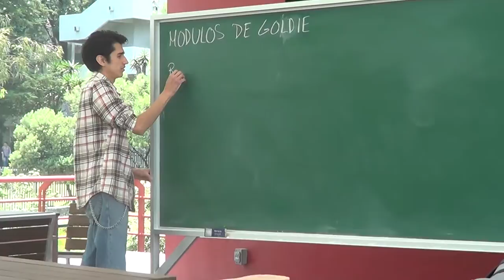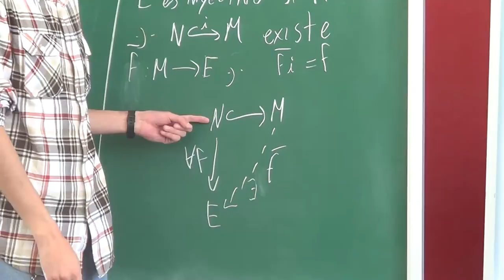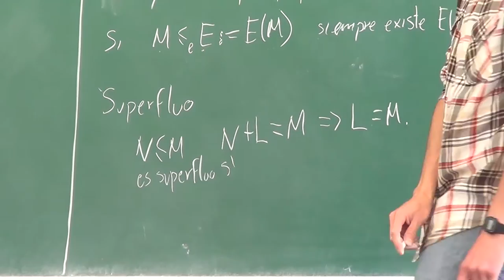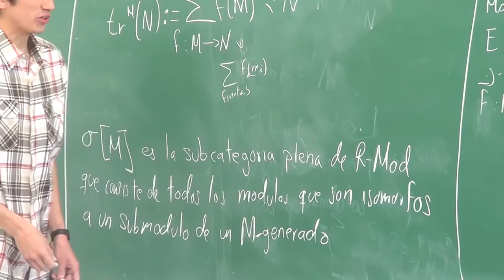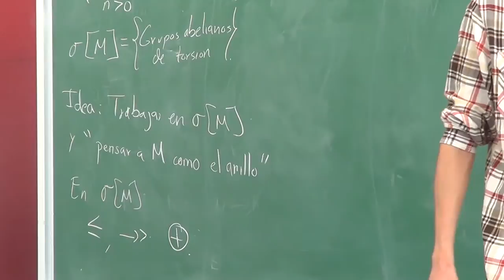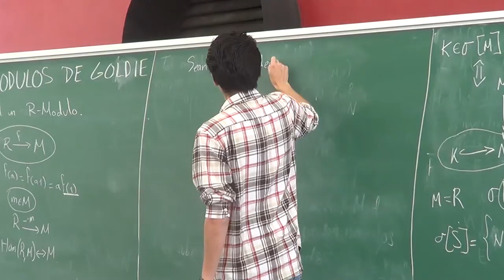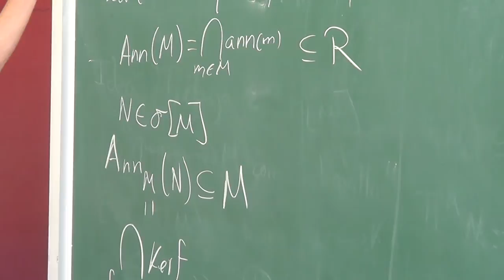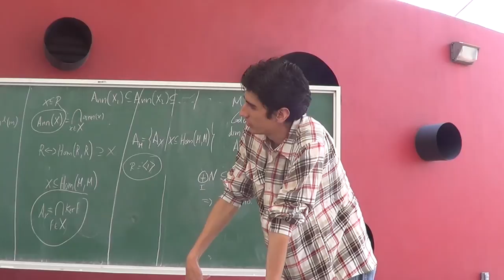Seminario: «Módulos de Goldie» Mauricio Gabriel Medina Bárcenas, IMUNAM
Seminario de Becarios de Instituto de Matemáticas, UNAM, CU
«Módulos de Goldie» Mauricio Gabriel Medina Bárcenas (IMUNAM)
Terraza del nuevo edificio
martes 29 de agosto de 2014, 14:00 horas, Ciudad de México